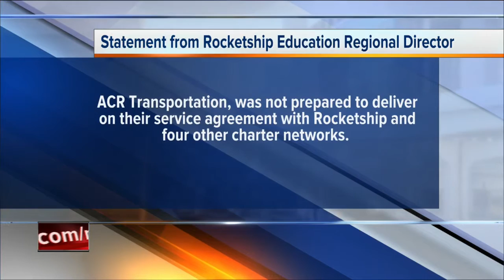Bus Driver Shortage Causes Delays On 1st Day Of School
Metro Nashville parents, students and teachers were prepared for the start of school, but there was just one problem - some students had a hard time getting there.